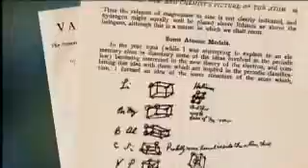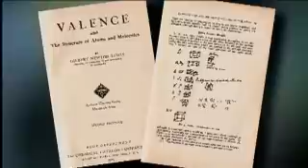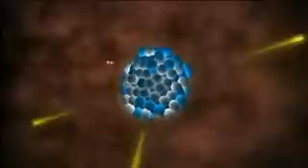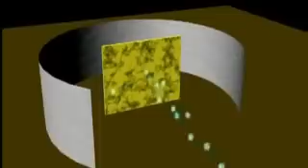Chemistry 5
Bill Nye